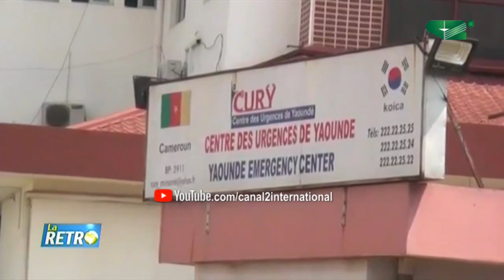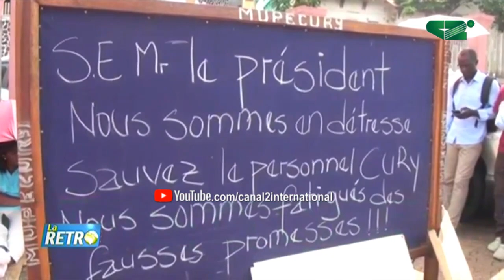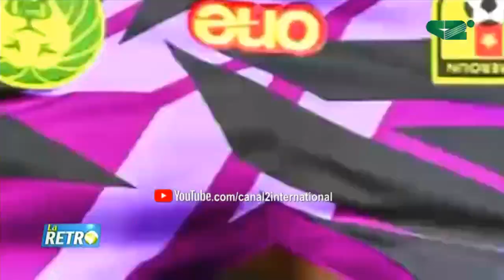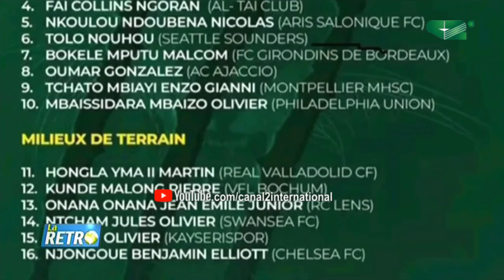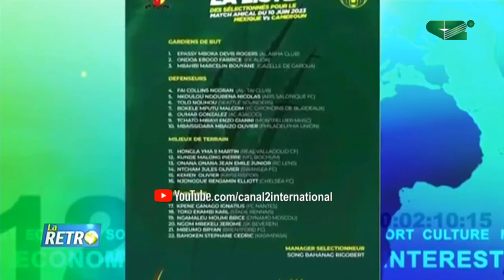🚨Retro du 04/06/2023, Invité: SONNY ASSOMO, Internationaliste - Ecrivain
Retro du 04/06/2023

Invité: SONNY ASSOMO, Internationaliste - Ecrivain

Une Présentation de Jeanice KAMGA